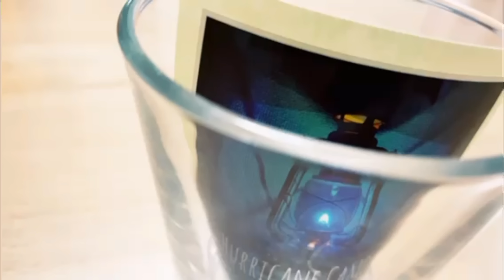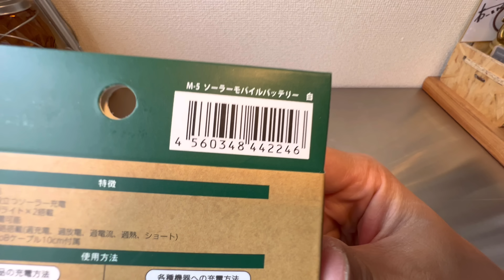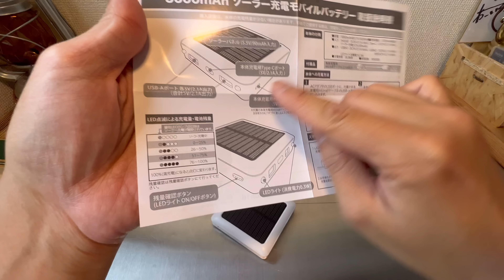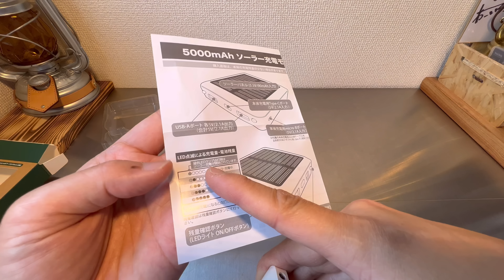【速報・ダイソー・新商品】普段使いからアウトドアまでカバーするソーラー充電モバイルバッテリーが遂にダイソーから発売になりました！【キャンプ道具】【100均アウトドア】#292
本日はDAISOさんの新ギアを紹介します。普段使いからアウトドアまでカバーするソーラー充電モバイルバッテリーがダイソーさんから発売になりました。